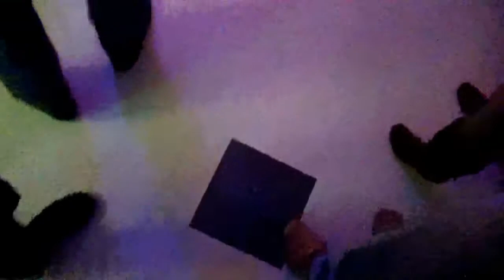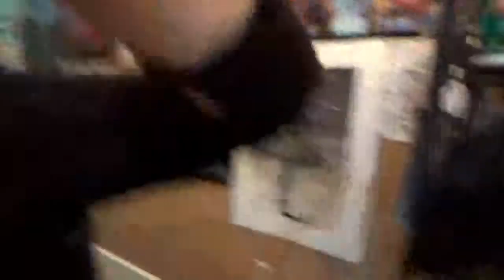Vlog: Visit with My Boyfriend---Snow, Dinner and Dancing!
I drove to Cleveland, OH to visit my boyfriend. Here's some of the stuff we did on Saturday, April 9th, 2016. I had already been in Cleveland for two days before I began filming for this entry, but I wanted to keep the live music parts of our agenda separate from the vlog part. So here you can see me talking about the snow ruining our plans, bratty golden retrievers that think they'll get ribs for dinner, and my sweetheart and I dancing together to live music at a local dive bar in Wickliffe, OH.